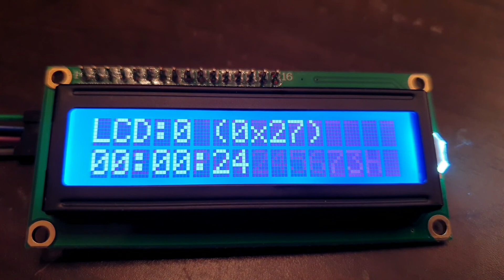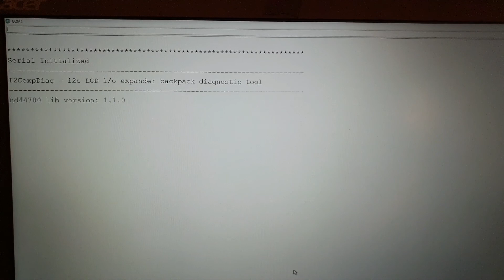Arduino Uno connecting a 16x2 character lcd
"Hello world" and diagnostics